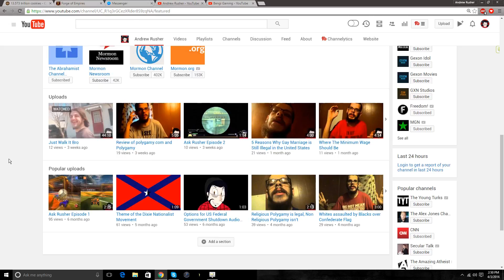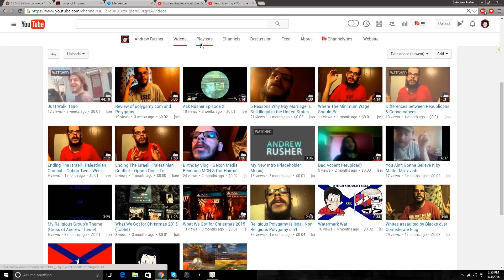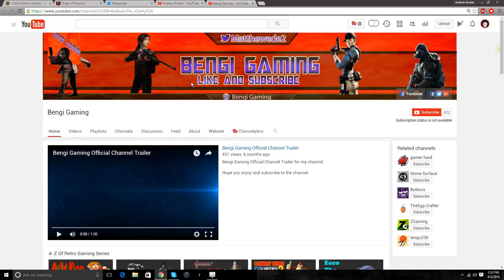Introduction of Rusher Channel Reviews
Thanks to Bengi Gaming for helping me get the program used to make these videos